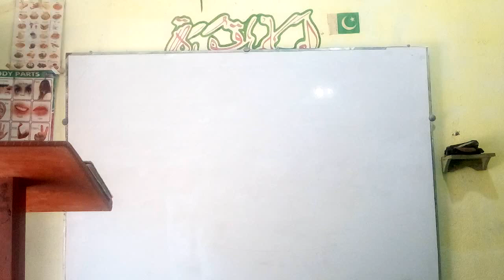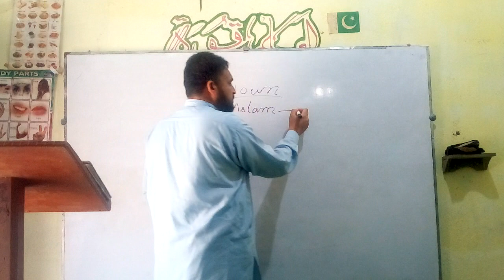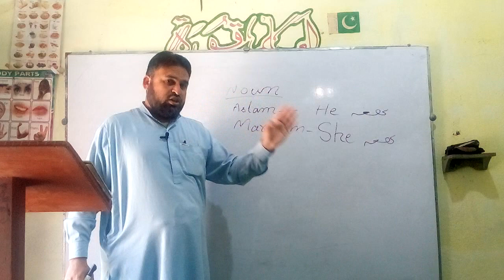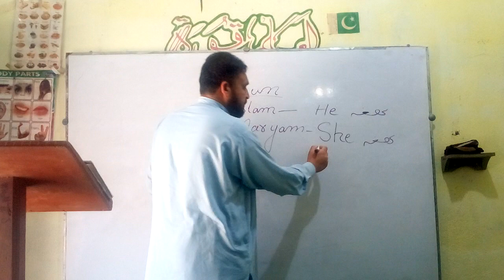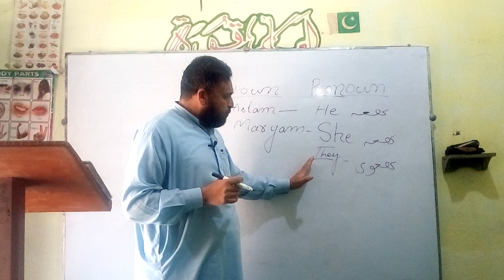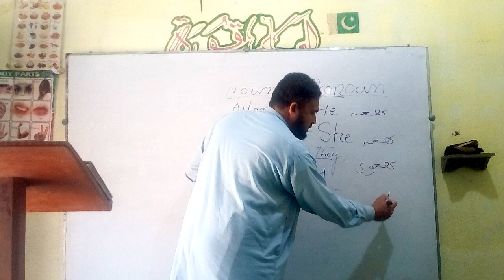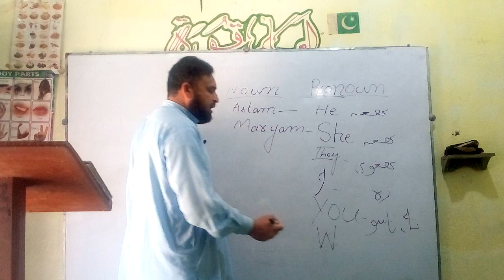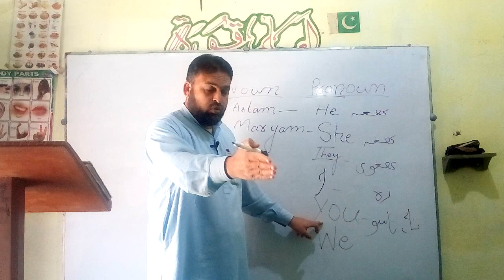Noun and Pronoun by Easy English